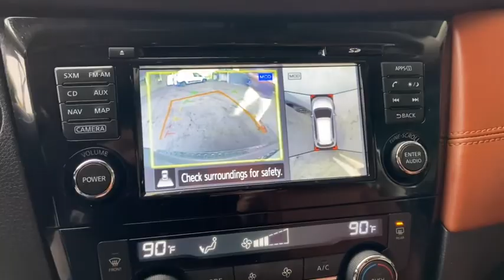2017 Nissan Rogue Skokie, Niles, Glenview,Morton Grove, Chicagoland area, IL P02666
2017 Nissan Rogue available in Skokie, Illinois at Martin Nissan. Servicing the Niles, Glenview,Morton Grove, Chicagoland, IL  area.

Martin Nissan
5240 Golf Road

BEST SELLING CROSS OVER SUV IN THE COUNTRY AND THIS 1 IS RARE WITH THE TAN LEATHER INTERIOR W/QUILTED LEATHER INSERTS..2017 NISSAN ROGUE SL WITH 17,084 MILES, PLENTY OF FUN LUXURY AND SAFETY OPTIONS..PANORAMIC SUNROOF, BLIND SPOT, AROUND VIEW CAMERA, MOVING OBJECT DETECTION, HEATED STEERING WHEEL, NAVIGATION, BOSE AUDIO, MOTION ACTIVATED LIFTGATE, HEATED OUTSIDE MIRRORS, FORWARD EMERGENCY BRAKING, LANE DEPT WARNING, INTELLIGENT CRUISE CONTROL AND MUCH MORE... Come see why Martin Nissan is Chicagolands' best kept secret! Our thousands of glowing reviews speak for themselves (4.7 stars on Google, 2020 DealerRater Dealer of the Year, BBB A+ Rated). It's our people and your experience that make the difference! Ask about our exclusive Lifetime Premium Oil Change and Tire Rotation Program Martin Nissan is honored to present a wonderful example of pure vehicle design... this 2017 Nissan Rogue SL only has 17,084mi on it and could potentially be the vehicle of your dreams! This Nissan includes: SL PLATINUM RESERVE INTERIOR PACKAGE ($250.00) SL PREMIUM PACKAGE ($2,020.00) Sun/Moonroof Dual Moonroof SPLASH GUARDS (SET OF 4) ($160.00) SL PLATINUM PACKAGE ($770.00) Lane Departure Warning Aluminum Wheels Lane Keeping Assist Adaptive Cruise Control CHROME REAR BUMPER PROTECTOR ($155.00) *Note - For third party subscriptions or services, please contact the dealer for more information.* When you purchase a vehicle with the CARFAX Buyback Guarantee, you're getting what you paid for. The best part about this well-maintained vehicle is that it is a CARFAX one-owner vehicle. As a Certified Pre-Owned vehicle, this Nissan Rogue SL offers you the peace of mind because you know it has been rigorously inspected to meet exacting standards. The Rogue SL doesn't disappoint, and comes with all the quality and understated opulence buyers have come to expect from the respected Nissan marque. A truly versatile SUV, this vehicle will please even the most discerning of buyers. The Nissan Rogue SL speaks volumes about it's driver, uncompromising individuality, passion for driving, and standards far above the ordinary. It's exceptional fuel-efficiency is a clear sign that not all vehicles are created with the same standards. This AWD-equipped vehicle handles well in any weather condition or terrain. You'll benefit from superb handling, improved steering and excellent acceleration. The incredibly low mileage and painstaking upkeep on this Nissan Rogue makes it a once-in-a-lifetime deal that won't last long! Added comfort with contemporary style is the leather interior to heighten the quality and craftsmanship for the Nissan Rogue SL. Service records are included with the purchase of this well-maintained pre-owned vehicle. If not for a few miles on the odometer you would be hard-pressed to know this 2017 Nissan Rogue is a pre-owned vehicle. Well-equipped, well-cared for and still covered under the manufacter's factory warranty. The Nissan Rogue SL is in a class on its own. So much so, that Nissan didn't miss a beat when they loaded this vehicle with an abundance of a-la-carte options. Performance, ease of use and efficiency are just a few reasons you'll love the navigation system that comes with this car. A perfect find to complement any rare automotive collection. This beautiful lass will turn heads everywhere she goes. This Nissan is equipped with some of the most amazing wheels the market has to offer! Once you take this Nissan Rogue SL for a test drive, you'll instantly realize how much of an added bonus this vehicle's upgraded wheels provide.
2 LCD Monitors In The Front,Radio w/Seek-Scan, MP3 Player, Clock, Speed Compensated Volume Control, Aux Audio Input Jack, Steering Wheel Controls and External Memory Control,Integrated Roof Antenna,Streaming Audio,Bluetooth Wireless Phone Connectivity,Body-Colored Power Heated Side Mirrors w/Manual Folding and Turn Signal Indicator,Front Fog Lamps,Chrome Bodyside Insert, Black Bodyside Cladding and Black Wheel Well Trim,Clearcoat Paint,Chrome Door Handles,Fixed Rear Window w/Fixed Interval Wiper, Heated Wiper Park and Defroster,Body-Colored Rear Bumper w/Black Rub Strip/Fascia Accent and Chrome Bumper Insert,Galvanized Steel/Aluminum/Composite Panels,Variable Intermittent Wipers,Black Grille w/Chrome Surround,Roof Rack Rails Only,Power Liftgate Rear Cargo Access,LED Brakelights,Steel Spare Wheel,Lip Spoiler,Chrome Side Windows Trim and Black Rear Window Trim,Tailgate/Rear Door Lock Included w/Power Door Locks